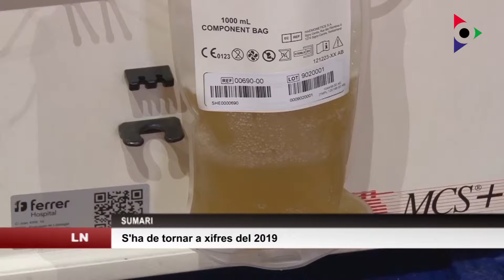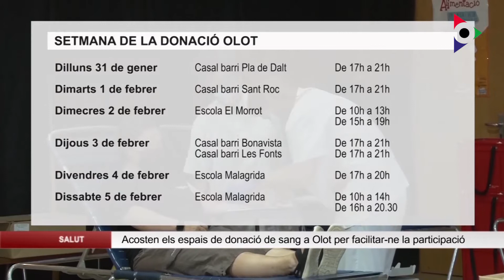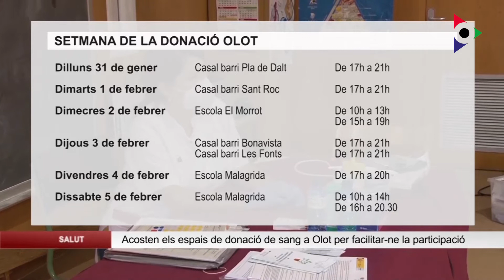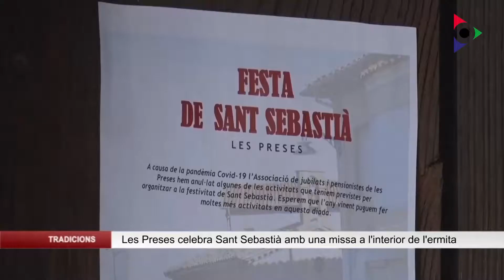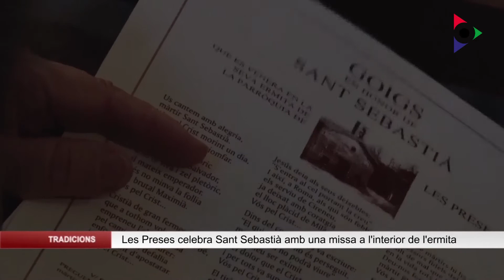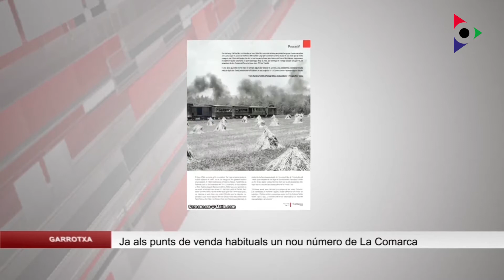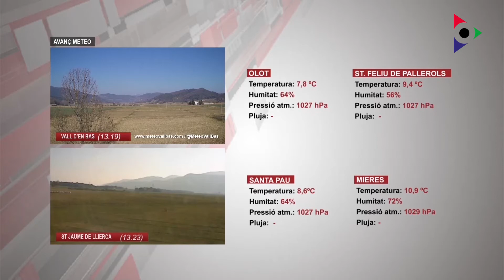Edició migdia del dijous 20 gener 2022